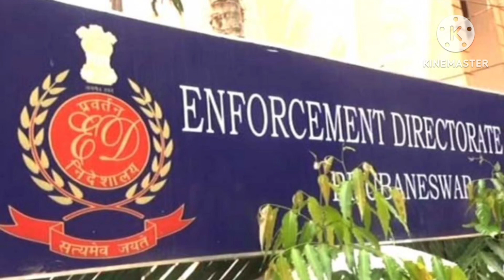বিচারপতি অভিজিৎ গাঙ্গুলীর নির্দেশকে চ্যালেঞ্জ করে ডিভিশন বেঞ্চে রাজ্য ।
education_voice
school_service_commission slst ssc msc upperprimarynewstoday tet new notification.

মুখ্যমন্ত্রীর ভাইঝির চাকুরী বাতিল করলেন বিচারক অভিজিৎ গাঙ্গুলী । GROUP -C ক্লার্ক পদের চাকুরী বাতিল